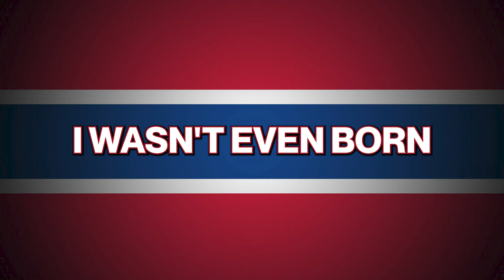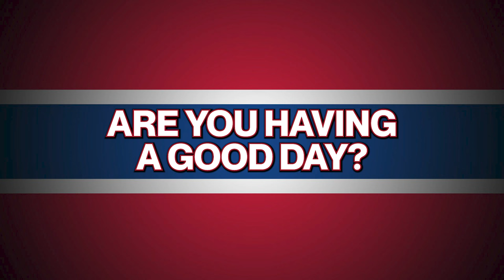Comment Ça Va, Mr. Caufield? (Official Lyric Video)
From our debut album SIN BIN.

THE PUCK BUNNIES:
Krissy "Offside" Koma - Vocals, Guitars  🎤🎸
Bambi Blitz - Vocals, Bass 🎤 🎸
Hollie Havoc - Vocals, Drums 🎤🥁